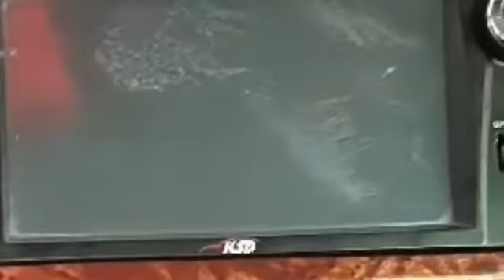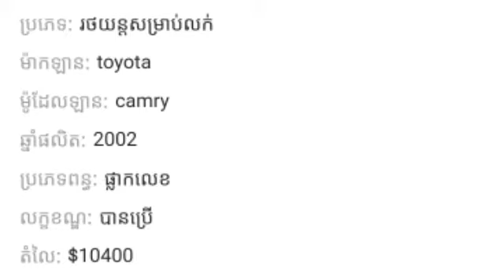ឡានលក់បន្ទាន់ប្រញាប់លុយ, តូយ៉ូតាកាមរី 02 ឯកសារគ្រប់គ្រាន់, ឡាននៅស្អាត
Do you want to buy any car
Toyota,
Lexus,
Mazda,
Hyundai, Kia,
Honda,
Nissan,
Mercedes-Benz,
Land Rover,
Ford,
Chevrolet,
Porsche,
Mini,
Mitsubishi,
Daihatsu,
Volkswagen,
Subaru,
Jaguar,
Suzuki,
Acura,
Alfa Romeo,
Aston Martin,
Audi,
Bentley,
BMW,
Bugatti,
Buick,
Cadillac,
Chrysler,
Citroen,
Daewoo,
Dodge,
Ferrari,
FIAT,
GMC,
HUMMER,
Infiniti,
Isuzu,
Jeep,
Lamborghini,
Maserati,
McLaren,
Opel,
Peugeot,
Porsche,
Ram,
Renault,
Rolls-Royce,
Smart,
Ssang yong,
Tesla,
Volvo,
Camcar 168,
CJ CAR KH,
S-Auto អេសអូតូ ទិញលក់រថយន្ត,
ឡានលក់ បន្ទាន់,
បង ប្រុស,
តាមដានតម្លៃរថយន្តមួយទឹក,
CJ CAR KH,
សុន នៅបាត់ដំបង,
Natural life youtube,
ជឿន បាត់ដំបង,
CAR ZONE Cambodia,
CrMotor Vehicle KH,
Camcar 168,
Lucky Leap Buy & Sell,
មាស សុីណាត,
AiSa TV2,
RCar & Moto service,
Chandara Sor,
លក់ឡាន មួយទឹក,
Sabay Lok Car,
khmer24 car prius,
khmer24 car highlander,
khmer24 car corolla 2003,
khmer24 car rav4,
khmer24 car kia morning,
khmer24 sell car land cruiser,
khmer24 car tacoma,
khmer24 car crv,
khmer24 camry balen 2002,
khmer24 car camry 2000,
ឡានលក់បន្ទាន់,
ឡានលក់មួយទឹក,
ឡានលក់ថោកៗ,
ឡានលក់បន្ទាន់ 2020,
ឡានលក់បន្ទាន់ថ្ងៃនេះ,
ឡានលក់ថោក,
ឡានលក់ធូថ្លៃ,
ឡានលក់ថ្មីៗ,
ឡានលក់បន្ទាន់ 2020,
ឡានលក់មួយទឹកស្រុកខ្មែរ,
ឡានលក់បន្ទាន់ថ្មីៗ,
ឡានលក់អត់ពន្ធ,
ឡានលក់2020